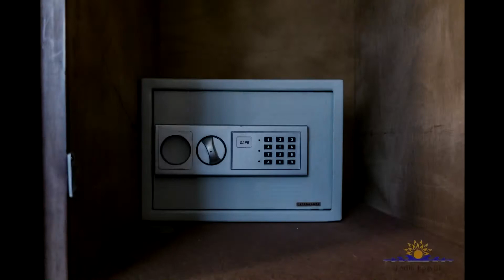Fotini Epavlis Volos Appartement Logement Maison Alikes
Bienvenue à Alykes.
Un lieu magnifique à côté de la ville de Volos en Grèce centrale.
Un lieu adapté pour passer vos vacances familiales et personnelles.
Fotini epavlis est seulement quelques minutes du centre d'Alykes et c'est pret a offrir des moments inoubliables de relaxion. Voyant le Golf Pagasetic, nous vous accueillons avec des rafraîchissements et des fruits locaux.
Composé de deux appartements entièrement équipés, c'est ideal pour des familles jusqu'à quatre ou six personnes pour des vacances prolongées.
L'appartement rez de chaussee se compose de trois chambres, une salle à manger, une cuisine et deux salles de bains.Il peut heberger six personnes et c'est l'idéal pour les grandes familles ou les groupes.
Le penthouse se compose d'une chambre, une cuisine avec un canapé et une salle de bains. Il peut accueillir quatre personnes et le grand balcon voit sur les belles Alykes et le Golf Pagasetic.
Nos chambres, qui sont entièrement rénovées, ont un lit double, une télévision et l'air conditionné, une grande armoire et des jeux de serviettes et de draps.
La décoration intérieure est la clé de votre séjour agréable.Une connexion d' Internet est également fournie.
Les salles de bains de l'appartement ont une douche avec la porte coulissante, produits hygiéniques, sèche-cheveux et scales.
Les cuisines sont bien équipées et permettent toute activite de cuisiner.
Disponible pour utilisation sont également un ensemble de jumelles par appartement afin de profiter du beau paysage.
Les installations de Fotini Epavlis comprennent un parking à deux places et un barbecue adapté pour les réunions de famille et des amis.
Votre sécurité est aussi importante pour nous.Fotini epavlis offre un coffre-fort dans chaque appartement pour vos objets de valeur ainsi qu'un circuit de caméra fermé.
Une trousse de premiers soins et un extincteur sont également fournis.
Avec l'utilisation du bateau privé de  Fotini Epavlis, vous pouvez visiter des destinations populaires telles que l'île de Trikeri, l'île de Skiathos et les célèbres plages de Koukounaries et Lalaria.
La plage d'Alykes offre une opportunité pour diverses activités pour les clients de toutes âges.
La visite en Grèce centrale est considérée comme essentielle parce qu' à proximité sont Météora, et le petit train de Pélion avec un voyage festif vers la montagne des Centaures.
Le night life dans la ville d'Alykes ressemble